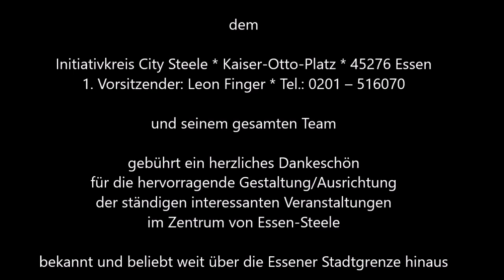1613 * Der Sportler * Musikfestival Ruhr Essen-Steele * Sascha Klaar der Piano Teufel 4 * 02.09.2018